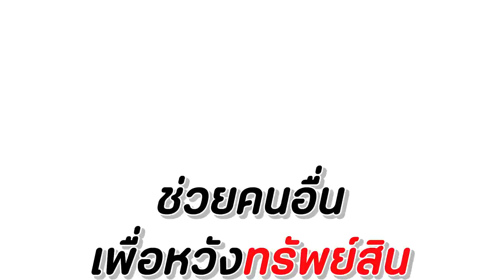มาช่วยเหลือ หรือ มาขโมย หนังสั้นพี่ฟิล์ม น้องฟิวส์ Happy Channel